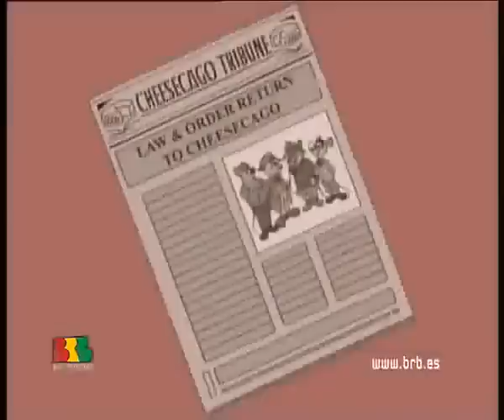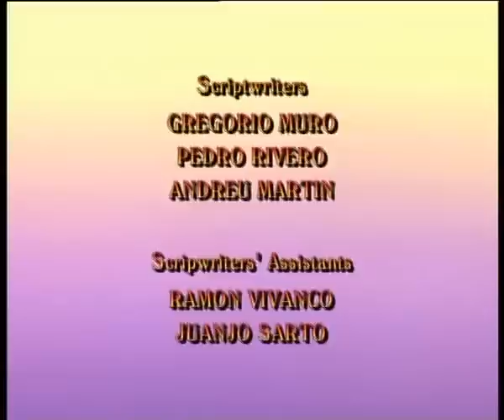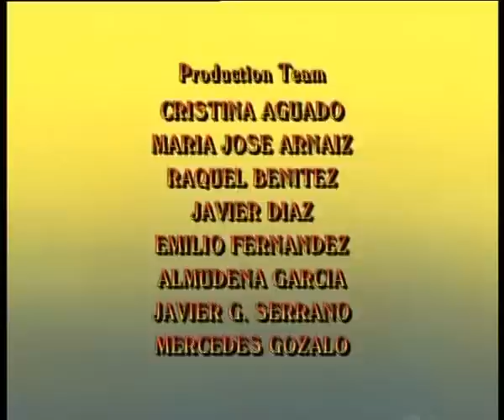The untouchables of Elliot Mouse - 03 - The first raids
Elliot Mouse and the Untouchables try to bring Al Catone’s empire down by dealing a hard blow to his main source of income: contraband cheese. With the help of their friends at the Cheese Paré, a shipment of cheese is ordered from Catone’s henchmen, to be delivered to the club. After carefully following the delivery truck and using Gordon’s olfactory sense and the Armstrong 326’s incredible inventions, the Untouchables make their way into a warehouse and seize the goods inside.

Drawn by CheesecagoÕs notoriety as a dangerous place, the Mousywood film studios decide to shoot a gangster film in the city, starring the most dazzling of all actresses, Rita Mouseworth. She arrives in town accompanied by the mobster Bushy Siegel, a suspicious gangster whoÕs become a film world aficionado.